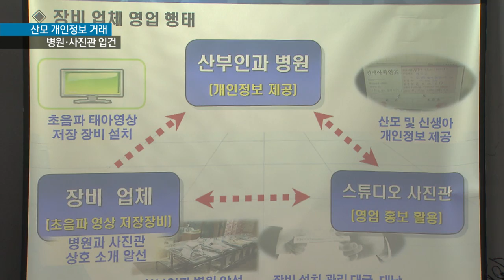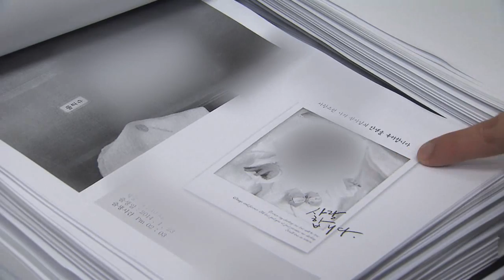[KNN 뉴스] 빈집털이범 잡고 나니 60대 할머니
{앵커:
심야시간에 빈 가게나 주택에
침입해 다이아몬드 반지부터 가전제품까지 닥치는 대로 훔쳐온 60대 할머니가 구속됐습니다.

절단기로 방범창을 끊고,
다이아몬드 감별기까지 준비하는
치밀함을 보였는데,
수법이 혀를 내두를 정도로 대담했습니다.

{리포트}

{수퍼:가게 침입 절도/지난 7일 밤, 경남 사천시 }

심야시간, 가게 앞에 차량 한대가
서더니 60대 여성이 내립니다.

잠시 뒤, 가게 안에서 공기청정기를
들고 나와 차량에 싣습니다.

가게 옆 골목으로 들어가 방범창을
절단기로 끊고 침입한 것입니다.

{인터뷰:}
{수퍼:피해자/"(절도범이) 여자일 것이라고는 상상도 못했거든요. 그런데 절단기를 이용해서 여자가 들어왔다길래 처음에는 굉장히 황당했습니다."}

{수퍼:5개월 동안 2천600만원 상당 금품 훔쳐}
이런 수법으로 60살 김모 씨는
지난해 12월부터 5개월 동안
다이아몬드 반지, LED 텔레비전,
고급양주 등 닥치는 대로 훔쳤습니다.

상가와 빈집에서 10차례 훔친
물건만 시가 2천6백만원 상당입니다.

{StandUp}
{수퍼:김민욱}
“피의자는 훔친 귀금속의 진품여부를 확인하기 위해 다이아몬드 감별기와 휴대용 확대경까지 사용하는 치밀함을 보였습니다.

김 씨는 과거 7년 동안 보석 감정일을
했다고 진술했습니다.

{인터뷰:}
{수퍼:피의자/"금 사고 파는 일을 직업으로 30대 때 했어요"}

계속되는 범행에도 60대 여성인데다
말끔한 차림으로 돌아다녀, 사전 답사를 해도 의심받지 않았습니다.

{인터뷰:}
{수퍼:전양준/경남 사천경찰서 형사2팀장/"나이 많은 여성이 가방을 들고 다녀도 일반 주민들이 의심하지 않는다는 점을 노렸습니다."}

{수퍼:영상취재 안명환}
{수퍼:화면제공 경남 사천경찰서}
경찰은 김 씨를 상습절도 혐의로
구속했습니다.